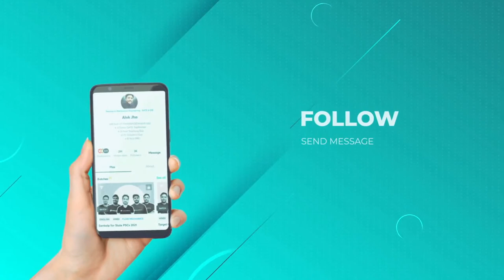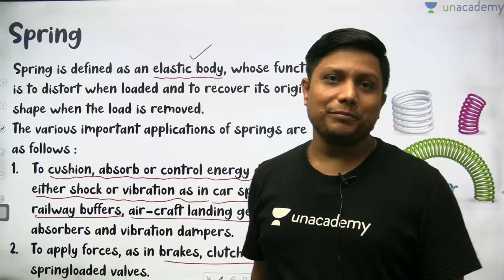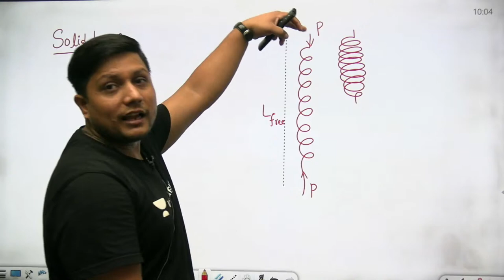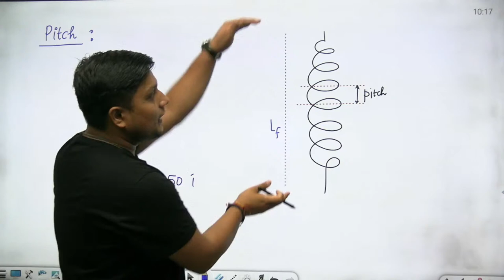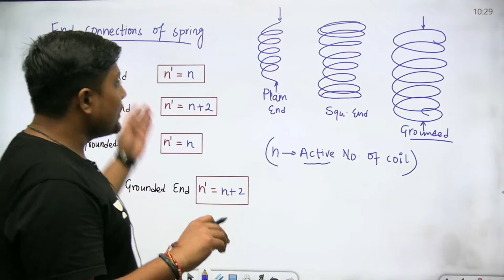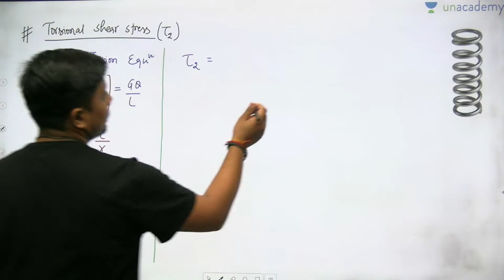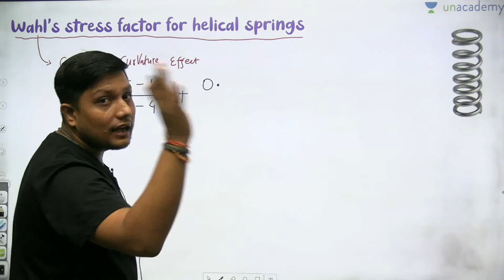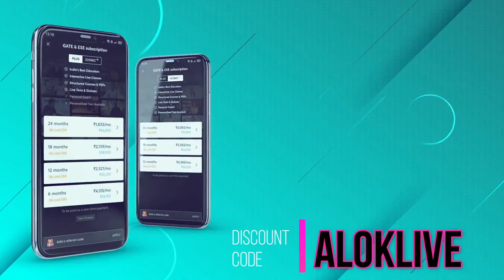Design of Spring | L 51 Machine Design | Alok Jha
In this session, Alok Jha will Discuss Design of GEAR GATE2022 Exam During the live session, our educators will be sharing a lot of tips and tricks to crack the exam. ESE & GATE aspirants who are preparing for their exam will be benefited from this channel.

Alok Jha and other Top Educators take classes on Unacademy App.

Unacademy Subscription Benefits:
1. Learn from your favorite Educator
2. Dedicated DOUBT sessions
3. One Subscription, Unlimited Access
4. Real-time interaction with Educators
5. You can ask doubts in live class
6. Limited students
7. Download the videos & watch offline

Get the GATE & ESE Iconic Advantage:
1. Personal Coach
2. Study Planner & Bi-weekly Reviews
3. Dedicated Doubt Clearing Space
4. Personalized Test Analysis
5. Study Booster Sessions
6. Preparatory Study Material
7. All the Unacademy Subscription Benefits